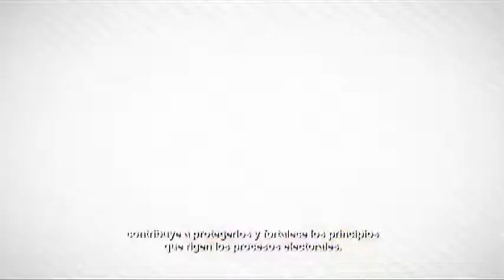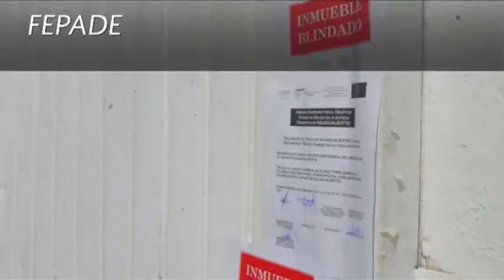FEPADE - Viernes 11 Agosto 2017 - TEPJF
Transparencia y Partidos Políticos